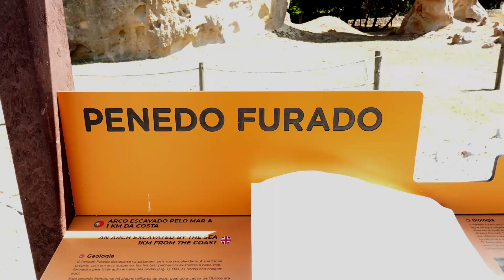Scenes of Portugal: Foz Do Arelho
Footage taken in June 2024 at Foz Do Arelho in Portugal.